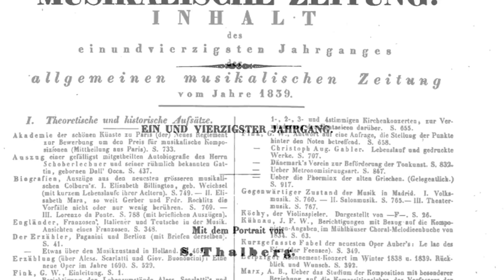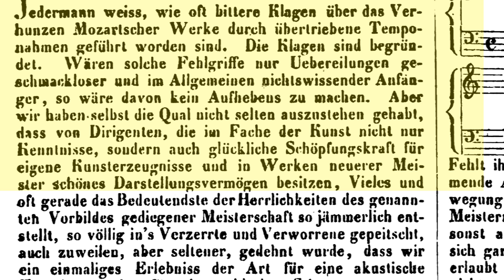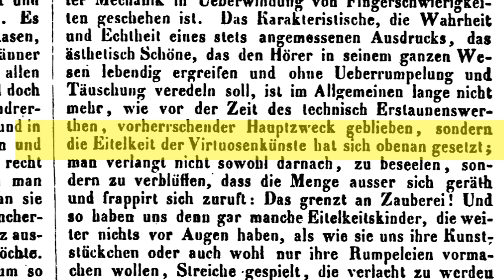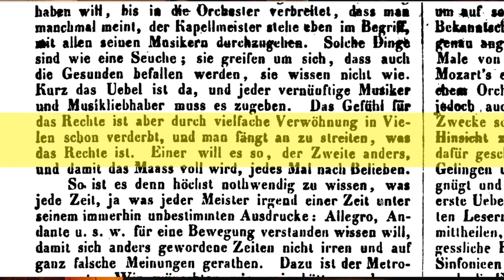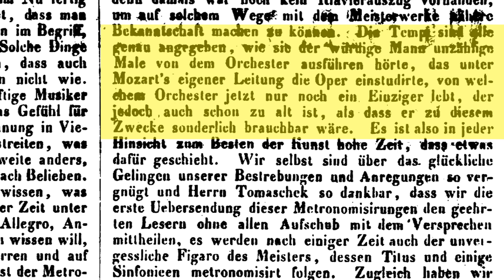"The Vanity of Virtuosity Destroys Mozart's Music'" G.W.Fink, 1839 - On Don Giovanni / Tomascheck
in 1839, G.W.Fink, editor of the famous AMZ - Allgemeine Musikalische Zeitung- called out the entire young generation of musicians and conductors, for completely destroying Mozart's music. These 'evil' habits spread so rapidly that in no time (Fink's words), people got used to 'barbarian' performances. Fink explicitly blames the too high tempi for this, the vanity of putting virtuosity in front of expression. He advocated to collect metronome numbers or tempi from people who either worked or knew Mozart, or were very close to him. And so he was happy to announce in 1839 that the famous composer and pianist Tomascheck provided Don Giovanni with the metronome indications as how the orchestra in Prague 1791 performed that Mozart opera.
The context that I’m about to present to you is so extremely clear, the facts are so easy to check, the outcome is so incredibly powerful in favor of the double beat metronome theory, that as a whole this showcase is an annoying challenge for anyone claiming double beat is ‘obviously’ nonsense.
🙋Help us make more like this!
📩One weekly mail in your mailbox?